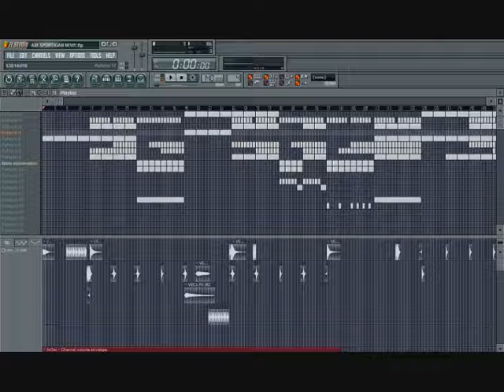Aleko Deeya - Wonder Brake 2009 Mix (FL STUDIO 7)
This is my newest song.. xD

I made it in FL studio 7..